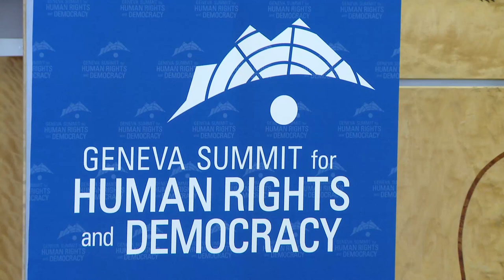Peter Bhatti at the 2020 Geneva Summit U.N. Opening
Peter Bhatti, Brother of Pakistani Minister who was assassinated for supporting Asia Bibi

Remarks at the U.N. opening of the 12th Geneva Summit for Human Rights and Democracy, February 17th, 2020, at United Nations Headquarters in Geneva, Switzerland.

For 2020 Geneva Summit videos, photos, transcripts, quotes and more,